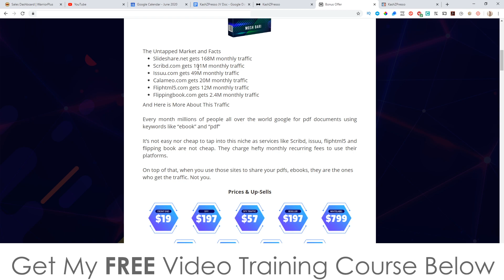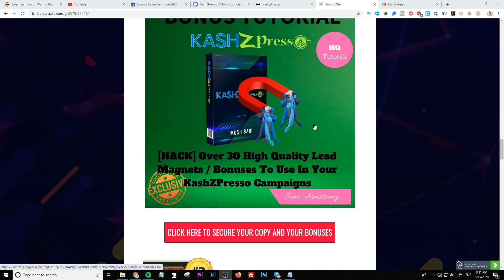The Kash Is Coming